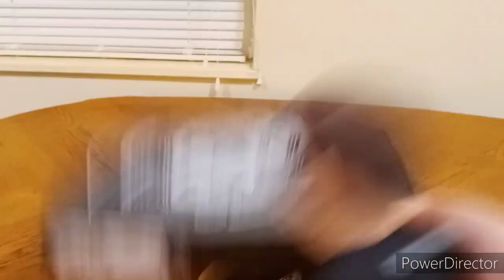John Cena & The Angry Birds Season 5 Episode 324: Bendy's Mistake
In This Episode:
Bendy Eats Randy Orton's Pizza